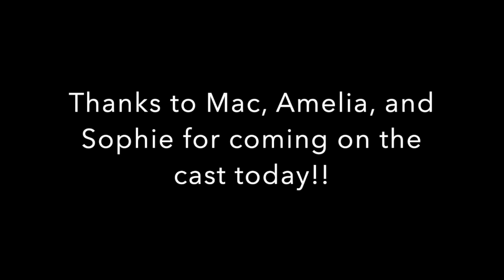COVID Cast Day 19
Let me know your thoughts and suggestions down below! Here are some links related to the cast.